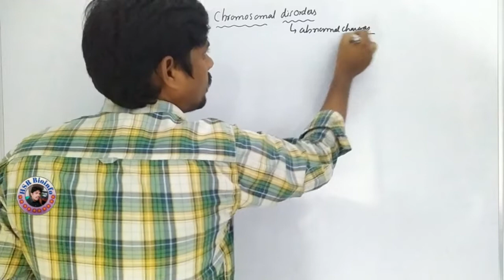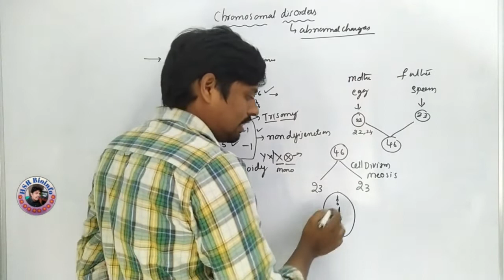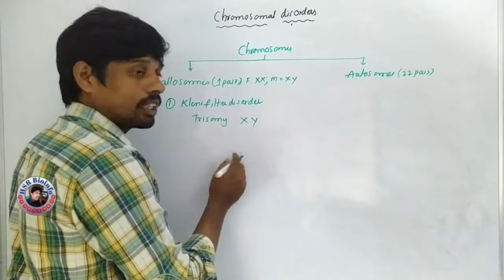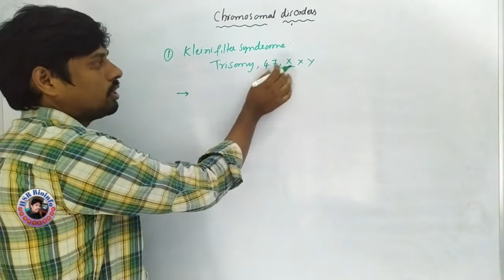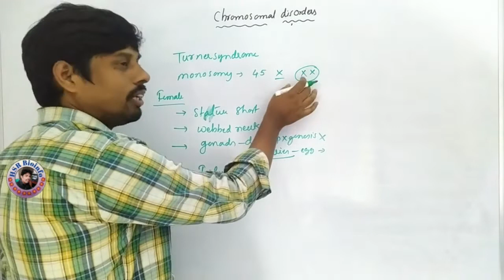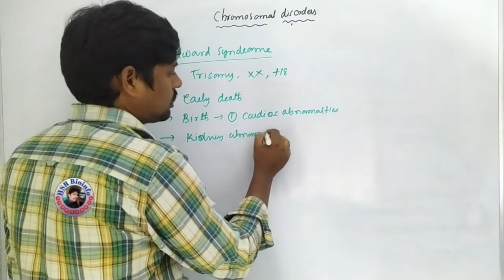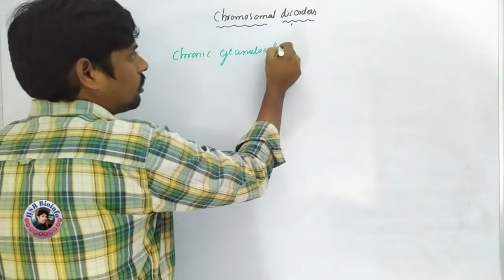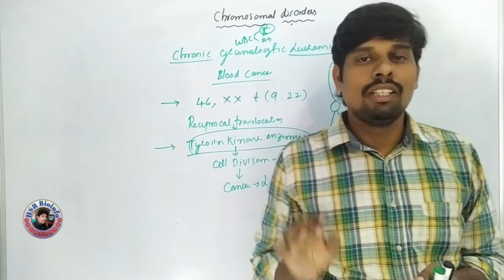Chromosomal Disorders| Klinefelter | Down | Turner | Edward | Patau | Cri-du-chat| Leukemia | HSR